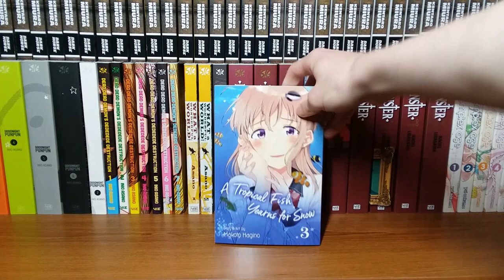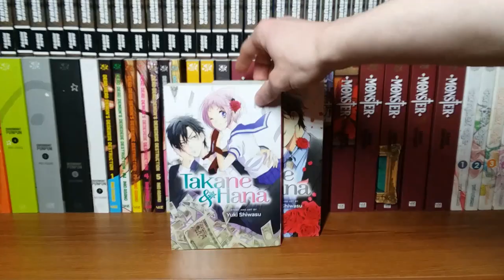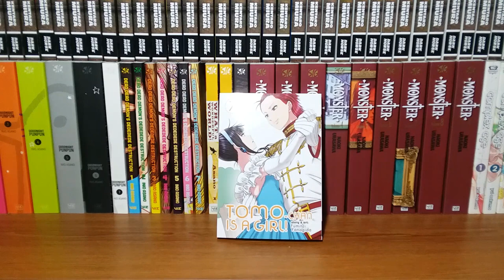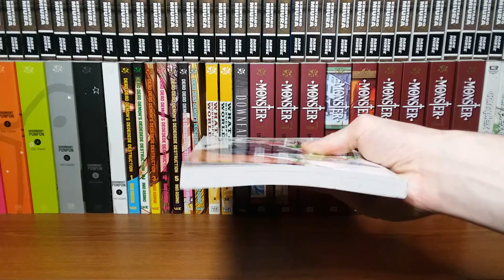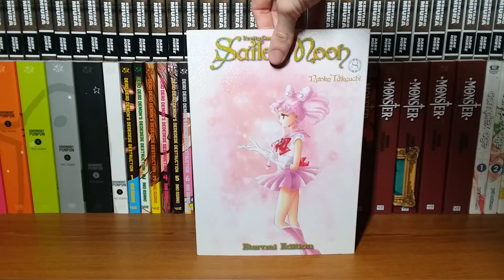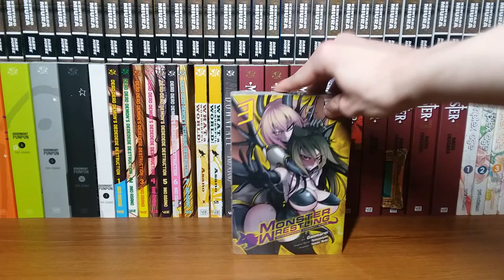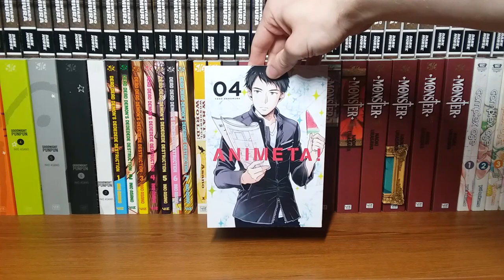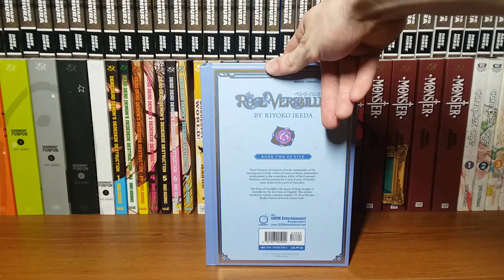Mega Manga Haul || Summer 2020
Hello everyone! What did everyone think of my haul for Summer of 2020? Let me know all your thoughts and opinions in the comments section below. :)

Irodori Sakura Reviews

Social Media

Cool Places!